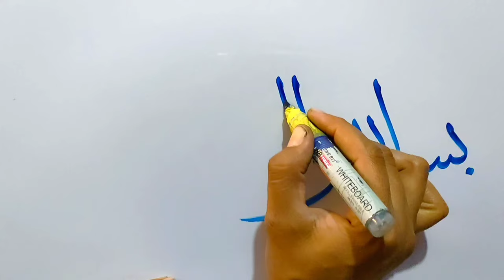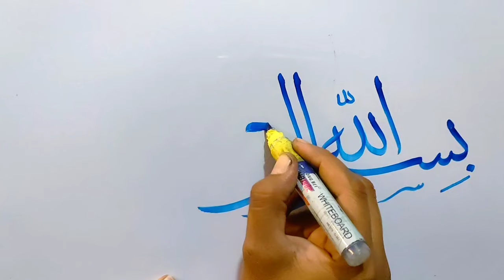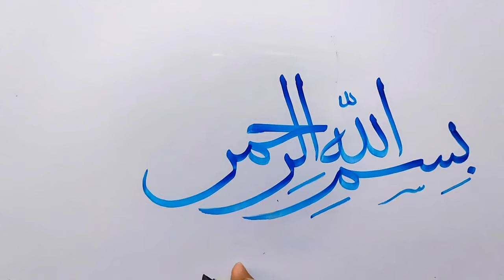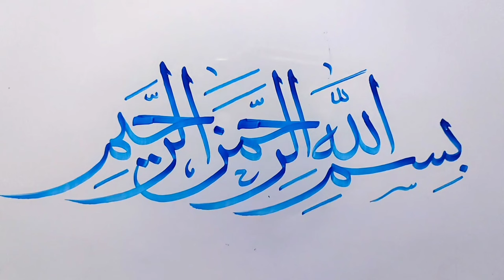أول مدرس في التاريخ يدخل الفصل ويكتب بخط حلو من أول مرة 🤣 السبورة الذكية 😂✍️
جميع فيديوهات الاستاذ زكي الهاشمي من خلال هذا الرابط ✅👇👇 جلom/playlist?list=PLdPrg-_BRU_MoUKkDZO_nUr1VLDW299MC
دورة تحسين الكتابة العادية | بالقلم الجاف
قناة عشاق الخط العربي 👏👏
دمتم بخير ...✅✅
محبكم ⏪⏪ محمد أبوالمجد الخطاط